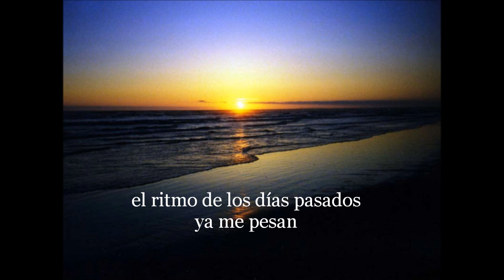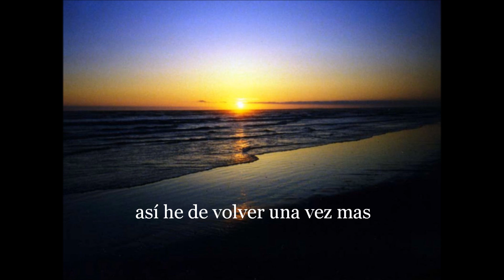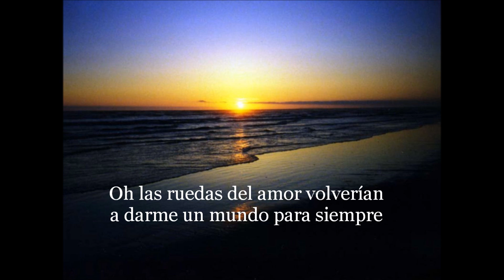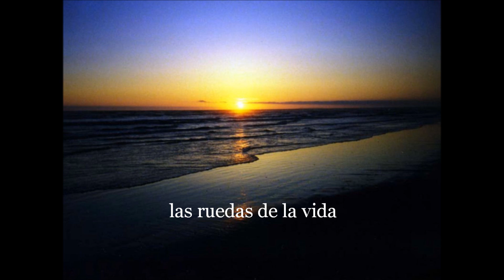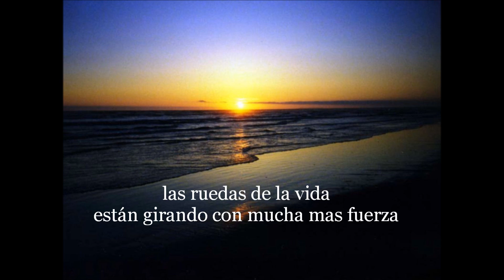Gino Vannelli - Wheels Of Life ( Subtitulado español )